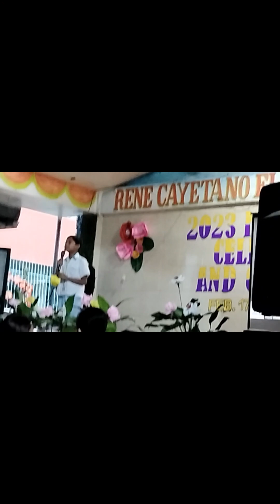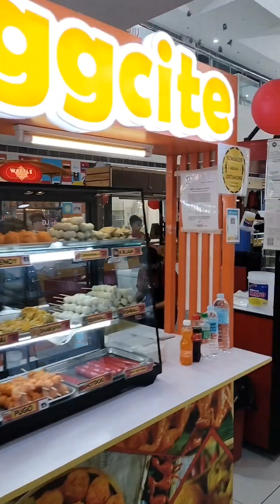Paano kumain ng itlog/ How to eat eggs ?